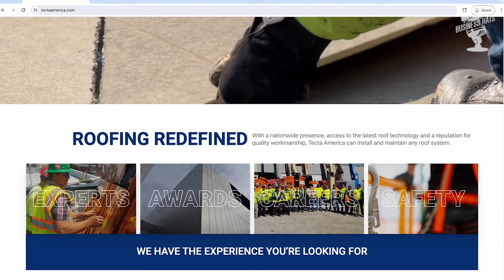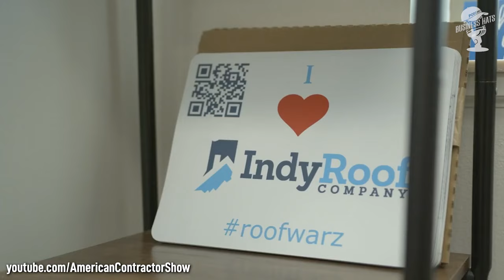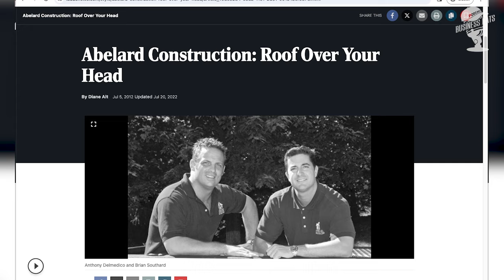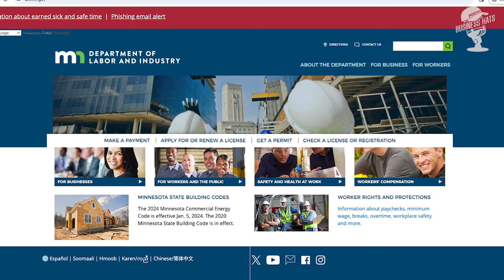"The bigger problem is in accounting" - Anthony Delmedico on theft and failures in Roofing Business